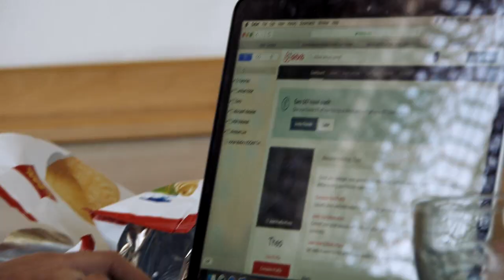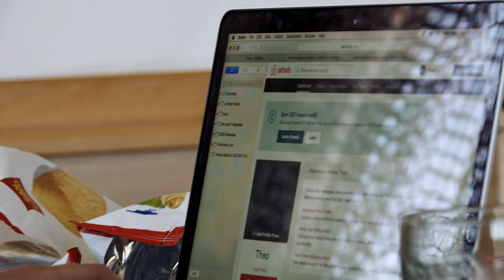Van Life with Vdubvanlife: Interview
This is an inspiring van life video for all of you that still are looking for a better way to live your life and start traveling with a van. We first met Theo and Bee of Vdub Vanlife virtually through Instagram.

We decided that we weren't too far away for a meet up. We met in Tremalzo, one of the most beautiful places we know, which is at the top of the Italian Alps. We spent 3 days in their company, sharing vanlife stories, experiences and ideas for the future. Of course, I decided to put it on video.

Dexter Britain - Safe In Glass Houses